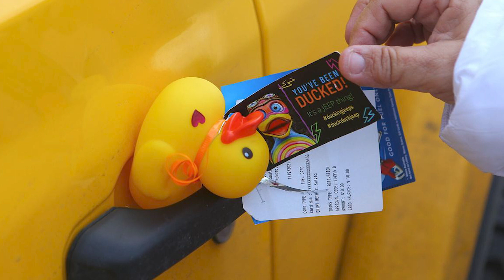Heroes: Session 8: You